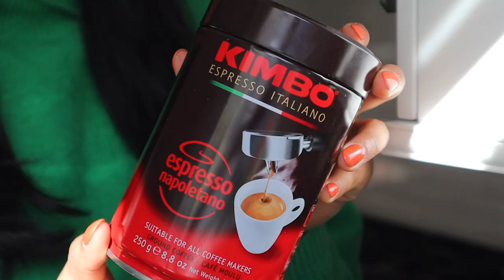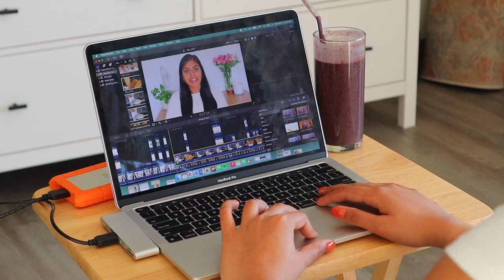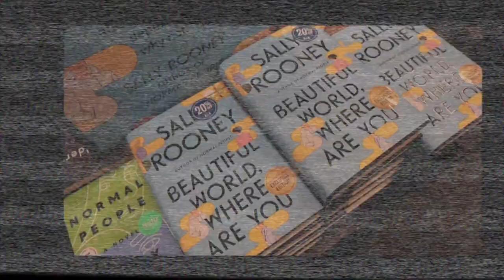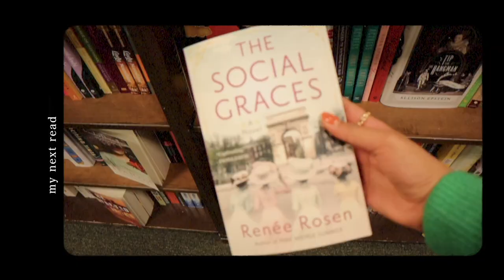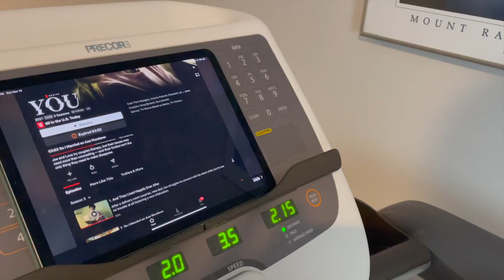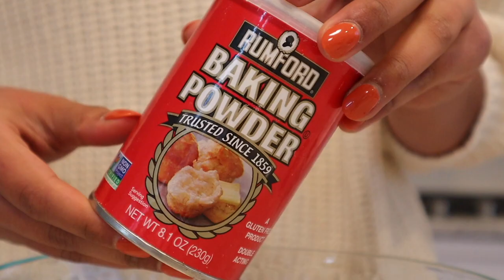A cozy fall weekend at home | Baking, Book shopping, peaceful moments 🍂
00:00-0:32 - intro + coffee
0:32-1:07 - Back in Boston
1:07-2:03 - productive day before travel
2:03-3:06 - visitors!!
3:06-3:48 - authentic Italian dinner
3:48-4:59 - let’s have a day + OOTD
4:59-5:48 - book shopping + seaport
5:48-6:29 - Cambridge
6:29-7:53 - morning workout
7:53-8:26 - Indian food
8:26-9:00 - current read
9:00-10:21 - fall baking
10:21-12:13 - taste test + outro

A cozy fall weekend in Boston | Baking, Book shopping, Working out, etc
Cozy autumn days
fall days at home vlog

💌 Shreds